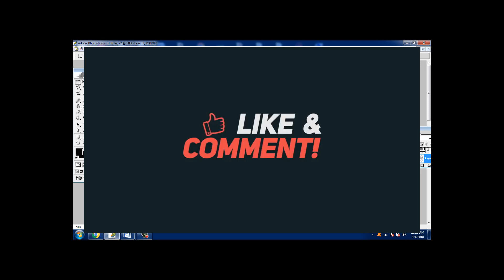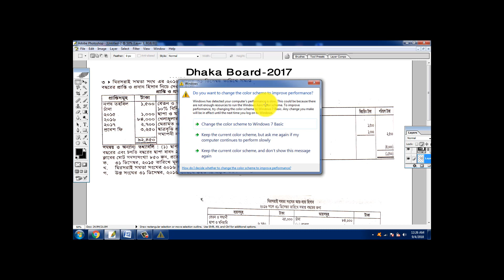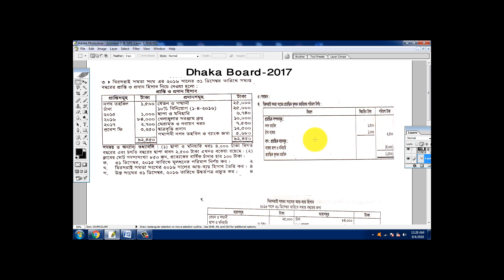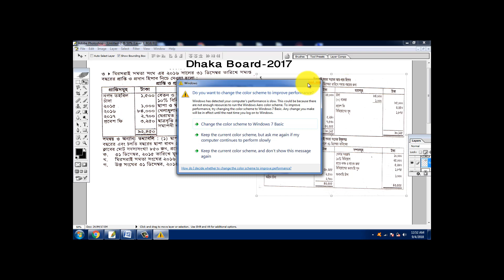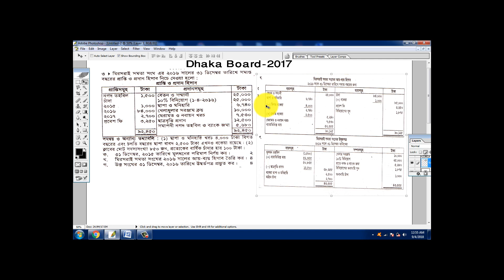AHMED RUBEL SIR: Dhaka Board-2017 অব্যবসায়ী প্রতিষ্ঠানের হিসাব//HSC ACCOUNTING SECOND PAPER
AHMED RUBEL SIR:  অব্যবসায়ী প্রতিষ্ঠানের হিসাব//HSC ACCOUNTING SECOND PAPER// CHAPTER. 1= PART -5

অব্যবসায়ী প্রতিস্ঠানের হিসাব লিংকঃ